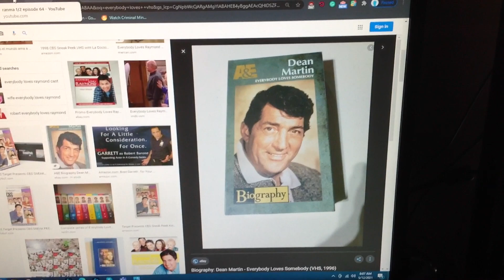Do You Have This VHS? #